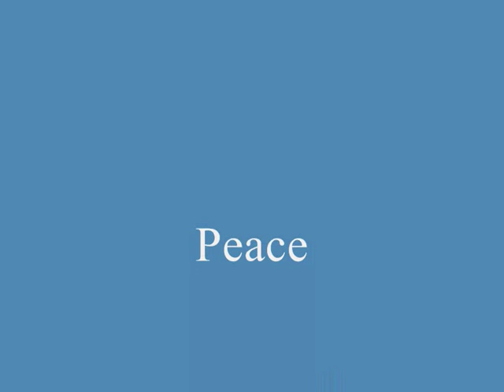Peace - John Golland - Hendrik de Boer (euphonium)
Peace
John Golland
Hendrik de Boer (euphonium)